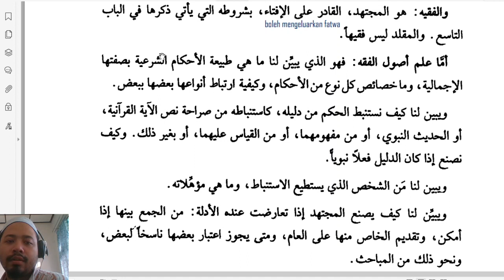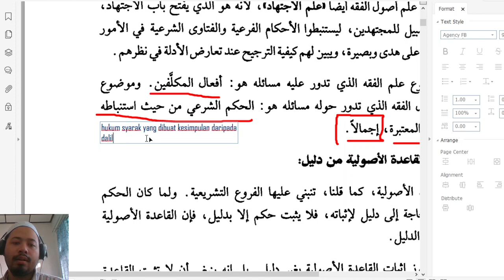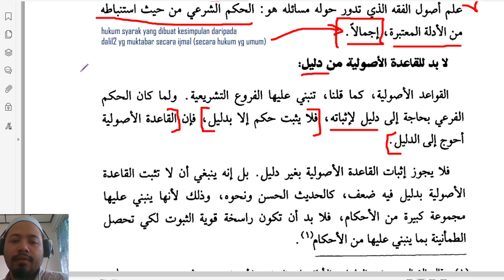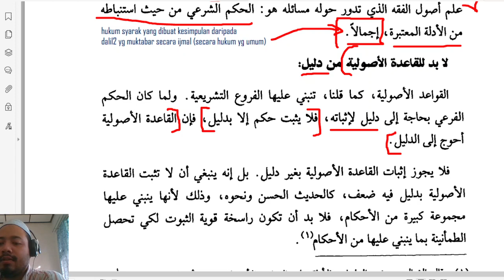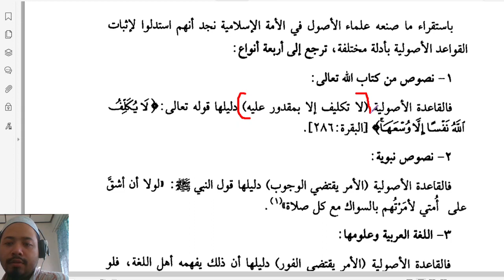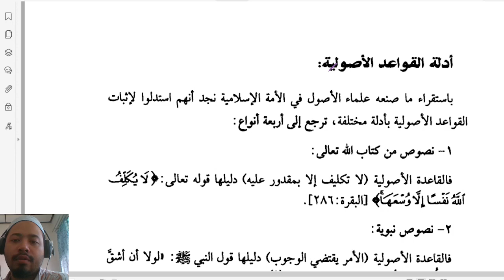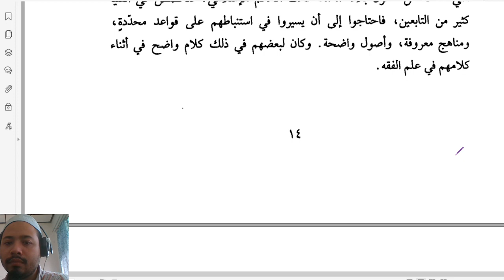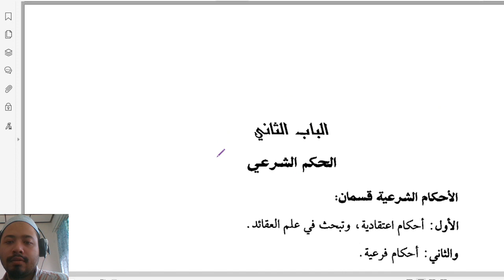Kelas 5 Usul Fiqh [Ulang kaji] [30/6]